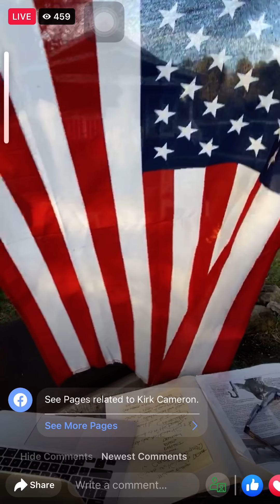Kirk Cameron’s American Campfire Revival 🔥 Day 58 / 100 Day Plan🔥🔥🔥(St Patrick - Part 3/3)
American Campfire Revival 🔥 Day 58 of our 100 Day Plan🔥🔥🔥(“they found Patrick combined the terror of a warrior with the tenderness of a woman; the ferocity of a tiger, with the gentleness of a lamb.”)